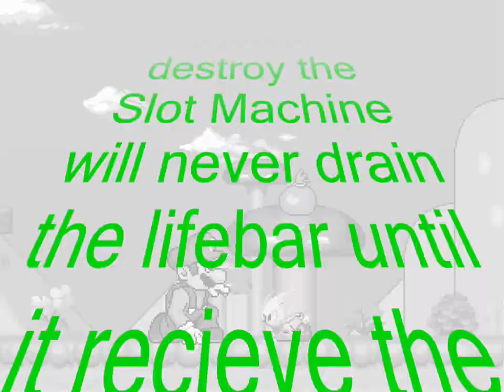Sonic & Ghost Mario vs Cardboard Box & Slot Machine MUGEN Battle!!!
Hello MUGEN Fans! Today, I will be playing a Sonic The Hedgehog and team up with Ghost Mario to fight against the Non-Living things which is Cardboard Box and Slot Machine! These 2 object characters are very unique! For example, Cardboard Box can be hit but it will hit you back and Slot Machine will never drain life-bar unless if it gets unlucky itself! Ghost Mario in the other hand can't get attack but his life-bar is constantly draining! Which team do you think is going to win? Find out by watching this video!!!